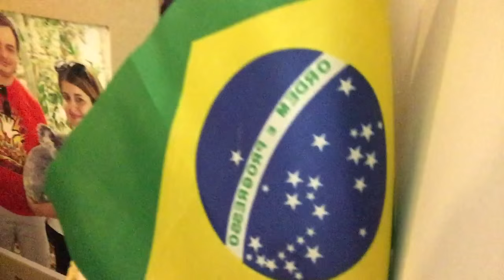Como é trabalhoso mudar de apartamento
REZA A LENDA que mudar de apartamento tem seu lado legal... e seu lado trabalhoso ¯\_(ツ)_/¯